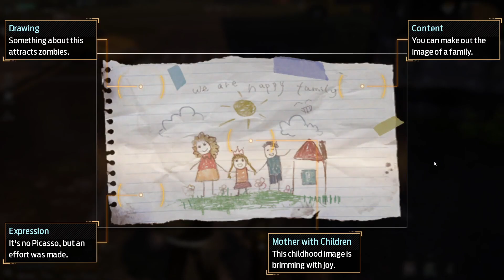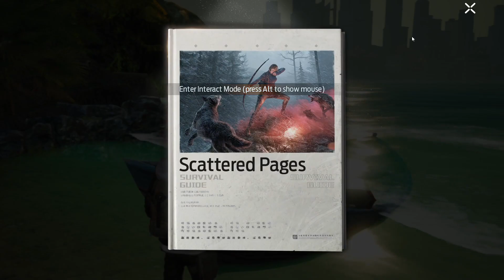تعالوا نلعب مع بعض undawn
شكراً على المشاهدة اذا اعجبكم الفيديو لا تنسوا وضع اعجاب على الفيديو والاشتراك في القناة وتفعيل زر الجرس , يا أحلى شباب تحياتي.. ❤️

حول الشوغن / Th3Shogun:
مرحبًا ،هذه قناتي الرسمية  الشوغن / Th3Shogun .
أقوم هنا بتحميل أبرز الأحداث الأسبوعية في لعبة ببجي موبايل وغراند 5 اونلاين، وأفضل الاعاب التي تشاهديها
على YouTube

لا يسمح باعادة نشر الفيديو المرجو تفهم الامر☺️

تابعني على مواقع التواصل الإجتماعي لكي تتوصل بالجديد Th3ShogunTribe